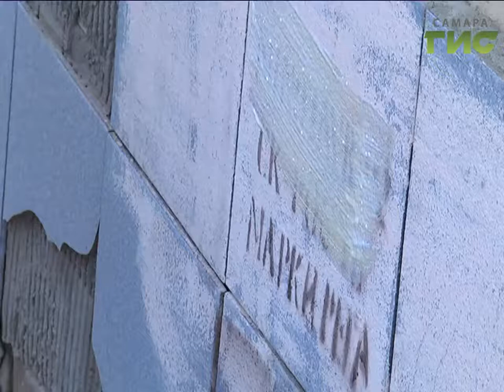Чтобы и следа не осталась. Объявления о продаже спайса массово закрашивают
Реклама вне закона. На домах Самары всё чаще стали появляться названия сайтов по продаже спайса. С виду они неприметны - их специально рисуют на углу дома или в арках. Сегодня на борьбу с незаконными надписями вышли коммунальщики. Присоединилась и прокуратура - они занимаются блокировкой таких сайтов.